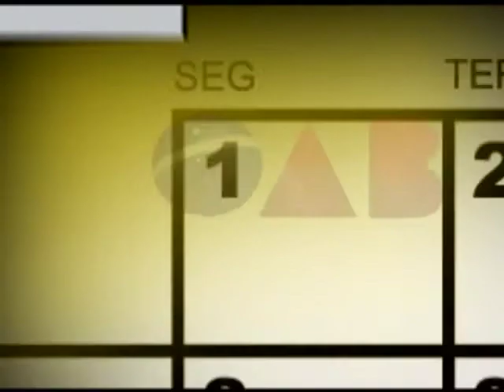Programa OAB Nacional Nº: 411 Programa SE 1º Congresso Nacional de Direito Sindical OAB.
Conselho Federal da Ordem dos Advogados do Brasil.
Brasília-DF, 29 de junho de 2012.